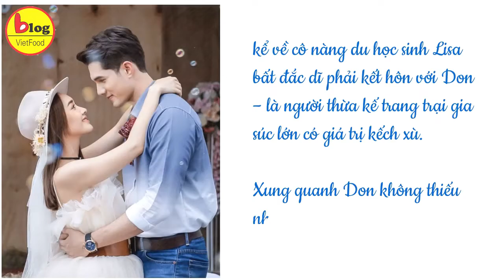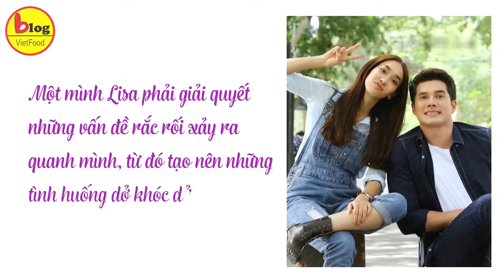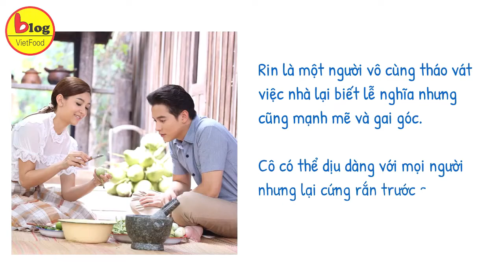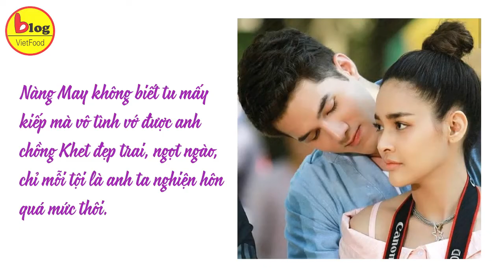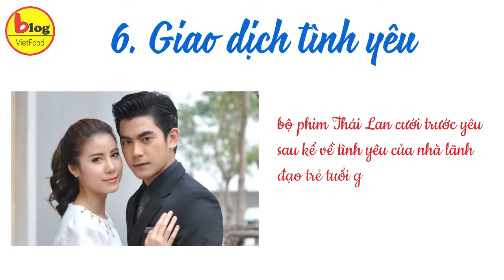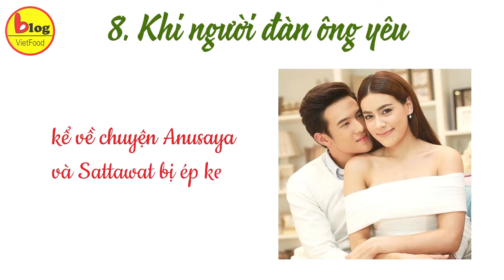TOP 10 Bộ Phim Thái Lan "Cưới Trước Yêu Sau" Vô Cùng Hấp Dẫn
Cưới trước yêu sau là thể loại nhiều người thích, cả ngoài đời lẫn trong phim. Dạo gần đây, có rất nhiều bộ phim Thái Lan hay khai thác về thể loại ấy. Không phải ai cũng gặp đúng người và có được một cuộc hôn nhân mỹ mãn. Có những cuộc hôn nhân sắp đặt, vô tình, tùy tiện nhưng lại dựng xây nên mái ấm hạnh phúc. Thậm chí nhiều cặp đôi cưới nhau rồi vẫn ghét nhau, trả thù nhau, suốt ngày mâu thuẫn. Vậy thì chủ đề ấy khi đưa lên phim Thái thì sẽ thú vị như thế nào? Hãy cùng theo dõi ngay video này để xem những phim Thái Lan cưới trước yêu sau hay nhất mà bạn không nên bỏ lỡ nha.
1. Bộ phim Thái Lan cưới trước yêu sau - Cặp đôi cay như ớt
Cặp đôi cay như ớt - Koo Za Rot Zab là bộ phim Thái Lan cưới trước yêu sau với những tình tiết hài hước và sự bá đạo của cặp đôi chính đã gây nhiều tiếng cười cho khán giả. Theo sắp đặt của gia đình, cô nàng cá tính, thông minh, xinh đẹp Rose phải kết hôn với anh chàng Korn nhà giàu nhưng lăng nhăng và có nhiều tật xấu. Cặp đôi oan gia ngõ hẹp này thường xuyên chơi khăm và đấu khẩu với nhau. Nhiều khi thấy Korn như một đứa trẻ lớn xác và Rose thì lại không thiếu trò hay dành cho anh chồng này. Để xem liệu chuyện tình cảm hài hước và đầy thú vị này của cặp đôi Korn và Rose sẽ ra sao, các bạn đừng quên theo dõi bộ phim cưới trước yêu sau Thái lan này để có câu trả lời nha.
2. Bộ phim Thái Lan cưới trước yêu sau - Cô dâu nhập khẩu
Cô dâu nhập khẩu - Sapai Import là bộ phim Thái Lan thể loại cưới trước yêu sau đầy hài hước hài hước. Phim kể về cô nàng du học sinh Lisa bất đắc dĩ phải kết hôn với Don – là người thừa kế trang trại gia súc lớn có giá trị kếch xù. Xung quanh Don không thiếu những cô gái theo đuổi nhưng anh không để mắt đến.
3. Bộ phim Thái Lan cưới trước yêu sau -  Cô dâu gián điệp của tôi
Bộ phim Thái Lan cưới trước yêu sau Cô dâu gián điệp của tôi - My Secret Bride là bộ phim hành động, tình cảm, hài hước, được công chiếu vào năm 2019.
4. Bộ phim Thái Lan cưới trước yêu sau - Cô vợ mẫu mực
Nếu ai thích thể loại phim cưới trước yêu sau , nhất định thể thể bỏ lỡ phim Thái Lan Cô vợ mẫu mực – Padiwarada. Rin vốn là trẻ mồ côi được gia đình quý tộc Bamlungprasakit nhận nuôi dưỡng. Vì báo ơn cô đã đồng ý thay tiểu thư nhà này cưới chàng trai có gia đình vừa bị phá sản Saran. Sanran vốn yêu một người con gái khác và bị cô ta bỏ rơi khi anh lâm vào cảnh cơ hàn.
5. Bộ phim Thái Lan cưới trước yêu sau -  Cô dâu bất đắc dĩ
Cô dâu bất đắc dĩ - Jao Sao Jum Yorn là bộ phim dài tập Thái Lan về thể loại cưới trước yêu sau, hài hước, lãng mạng.
6. Bộ phim Thái Lan cưới trước yêu sau -  Giao dịch tình yêu
Giao dịch tình yêu là bộ phim Thái Lan cưới trước yêu sau kể về tình yêu của nhà lãnh đạo trẻ tuổi giàu có Sake và cô nàng Kate vì trả nợ của bố mà chấp nhận mang thai hộ cho anh.
7. Bộ phim Thái Lan cưới trước yêu sau -  Cuộc chiến với nhân tình
Cuộc chiến với nhân tình - Wedded Wife được công chiếu vào năm 2011 và nhận được nhiều lời khen của khán giả. Đây là một trong những bộ phim Thái Lan thể loại cưới trước yêu sau và ngược tả tơi của mà bạn không nên bỏ lỡ. Kongkai là thiếu gia giàu có, lãng tử, được nhiều cô gái vây quanh. Anh hẹn hò cùng cô người mẫu Brungchat đầy tham vọng quyền lợi nhưng họ không được mẹ của Kongkai chấp nhận.
8. Bộ phim Thái Lan cưới trước yêu sau - Khi người đàn ông yêu
Bộ phim Thái Lan cưới trước yêu sau - Khi người đàn ông yêu kể về chuyện Anusaya và Sattawat bị ép kết hôn với nhau. Trước đó cả hai có rất nhiều hiểu lầm và trong hôn nhân hiểu lầm cũng chồng chất, gay gắt hơn khi người thứ ba Somika – bạn gái cũ của Sattawat luôn thủ đoạn, bày mưu tính kế.
9. Bộ phim Thái Lan cưới trước yêu sau -   Điệp vụ làm dâu
Điệp vụ làm dâu là bộ phim làm mưa làm gió trong cộng đồng yêu phim vào năm 2016 và cũng được xếp vào top những bộ phim Thái Lan cưới trước yêu sau hay nhất. Hợp đồng hôn nhân giả và cái kết bất ngờ.
10. Bộ phim Thái Lan cưới trước yêu sau - Hoàng Cung (Bản Thái)
Bộ phim Thái Lan cưới trước yêu sau Princess Hours Thailand là bản remake thứ hai của Hoàng Cung, sau phiên bản năm 2006 của Indonesia. Khác với nguyên bản của Hàn Quốc, Bộ phim Thái Lan cưới trước yêu sau Princess Hours Thailand chú trọng đến những cảnh quay lãng mạn của thái tử phi Khaning và thái thử Inn hơn là những trò nghịch ngợm của cặp đôi mới lớn. Một số điểm khác trong phiên bản mới này là thái tử Ong Cha Inn là người chơi vĩ cầm còn Minnie là một cung thủ, thay đổi từ một vũ công ballet như bản gốc.